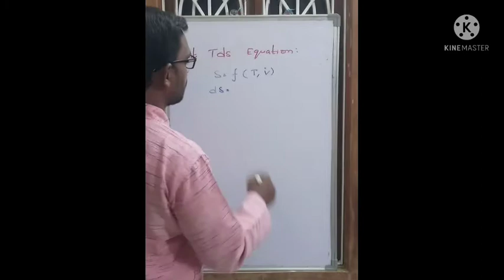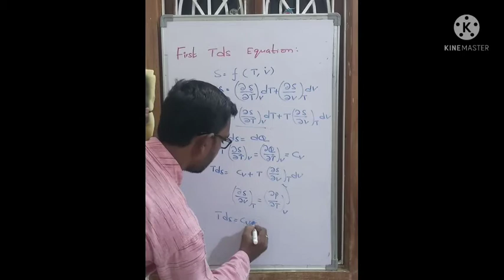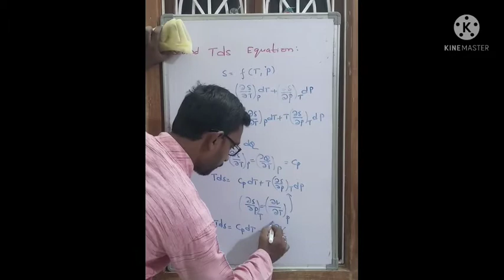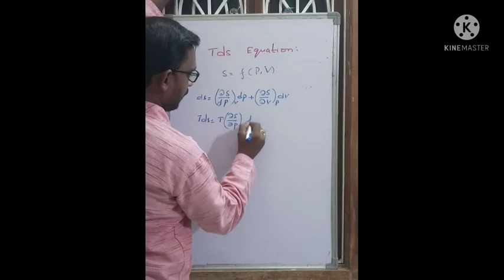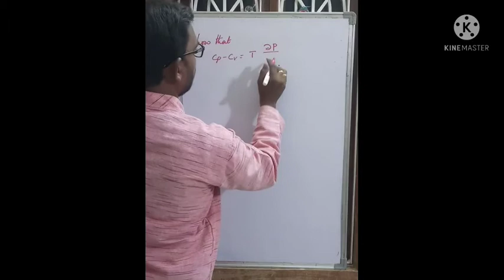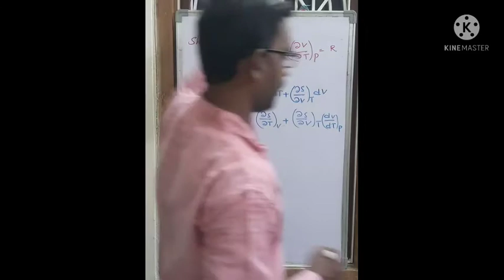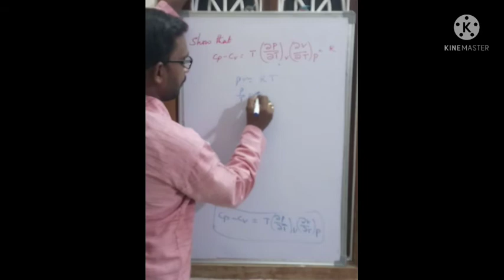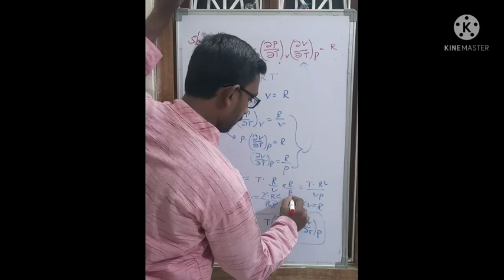TdS Equations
B.Sc thermal physics